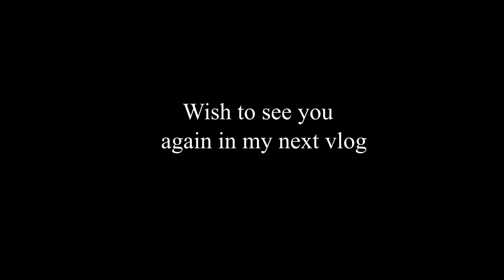Bike servicing karwane jake yeh kahaka plan bangaya!!😍// Vlog 08